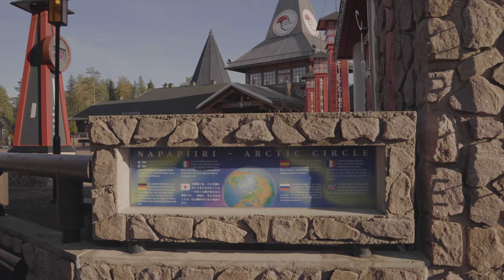Autumn of Santa Claus & reindeer in Lapland Finland 🦌🎅 Joulupukin ruska-aika Lapissa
Santatelevision travel video: Autumn of Santa Claus & reindeer in Lapland, Finland. Christmas is coming soon but Santa Claus has time to enjoy Finnish Lapland's autumn colours. Visit with Father Christmas Santa Claus Village in Rovaniemi, cross the Arctic Circle, meet Santa Claus Reindeer and discover the beautiful nature of Lapland and so on. For more videos about Santa Claus, his reindeer and Lapland, . More about Santa Claus Village
Joulupukin ruska-aika Lapissa-matkailuvideo. Tapaa Joulupukki syystunnelmissa ja vieraile Napapiirillä Joulupukin porojen luona Joulupukin Pajakylässä Rovaniemellä.